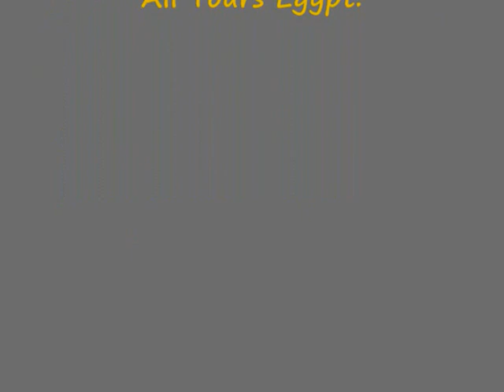Vacaciones en familia en Egipto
All Tours Egypt te da la oportunidad de pasar tus vacaciones en familia en Egipto para disfrutar de tus vacaciones en Egipto con tu familia. Haces maravillosas excursiones en Egipto a través de nuestras excursiones por un día de Egipto. Disfrutas de pasar tus vacaciones en familia en Egipto y haces varias excursiones en Egipto con All Tours Egypt como excursiones en El Cairo, excursiones en Luxor, excursiones en Aswan, excursiones en Hurghada, excursiones en El Gouna, excursiones en Sharm El Sheikh, excursiones en Marsa Alam, excursiones en Taba y excursiones en Dahab. Ciertamente vas a pasar fabulosos momentos en tus vacaciones en familia en Egipto con All Tours Egypt. No pierdes esta espléndida oportunidad y reservas vacaciones en familia en Egipto con All Tours Egypt.

All Tours Egypt te ofrece muchas excursiones en El Cairo como tours a las Pirámides de Guiza en El Cairo. En este tour disfrutas de visitar en un día completo a las Pirámides de Guiza que son Keops, Kefrén y Micerinos y la Esfinge que es una estatua de una criatura mítica y consiste de un cuerpo de león y rostro humano. También puedes disfrutar de montar camellos con los egipcios y puedes tomar fotos memorables con las Pirámides y la Esfinge. Y durante el tour hay un guía de habla hispana para explicar cómo los antiguos egipcios construyeron las Pirámides. Disfrutas de saber más sobre los antiguos egipcios y su civilización. Disfrutas de cada momento durante tus vacaciones en familia en Egipto con All Tours Egypt.

Disfrutas con All Tours Egypt de excursiones en Luxor y haces varias excursiones como tours el banco este en Luxor. En este tour vas a visitar el templo de Luxor que es uno de los mejores conservados del nuevo imperio egipcio. Además puedes visitar el templo de Karnak que fue como un centro religioso para el Dios Amón. También se considera el templo más grande entre los otros templos dedicados a este Dios.  Este templo se destaca por la avenida de las esfinges que tiene 40 esfinges con cabezas de carnero. Y disfrutas de tomar fotos memorables con tu familia en el banco este de Luxor. No pierdes tiempo más y reservas vacaciones en familia en Egipto con All Tours Egypt.

Además All Tours Egypt te ofrece excursiones en Aswan para disfrutar de hacer muchos tours en Aswan como tours a la Alta Presa y el templo de Filae en Aswan. Disfrutas de visitar la Alta Presa y el templo de Filae en Aswan. La Alta Presa fue construido en 1970. Su función principal es proteger Egipto de las inundaciones anuales. Y el templo de Filae estaba dedicado a la diosa Isis. Este templo fue desmantelado y reconstruido en la isla Agilika. Ciertamente vas a disfrutar mucho en este maravilloso tour con tu familia y vas a repetirlo otra vez con All Tours Egypt. No piensas más y reservas vacaciones en familia en Egipto con All Tours Egypt.

Si está interesado en saber más acerca de vacaciones en familia en Egipto presione los siguientes enlaces:

Excursiones en Hurghada
Excursiones en Marsa Alam
Excursiones en Taba

Atentamente
Eman Osama